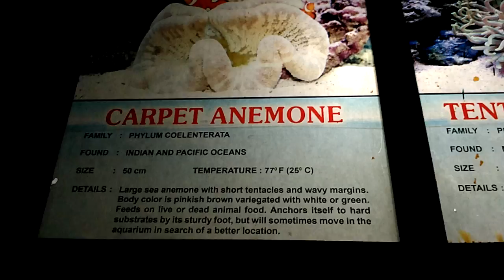Carpet anemone ,rare view